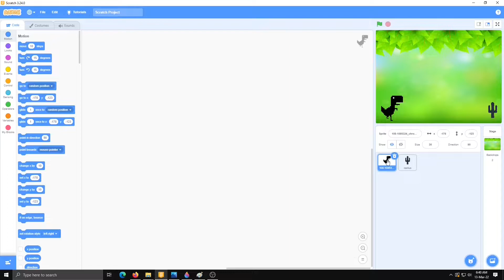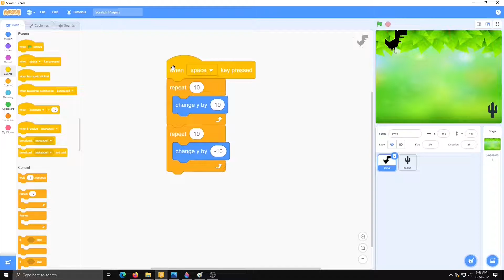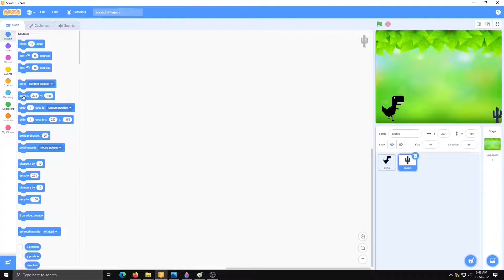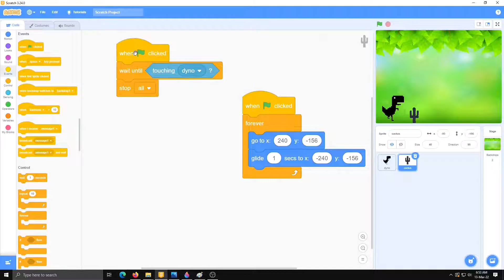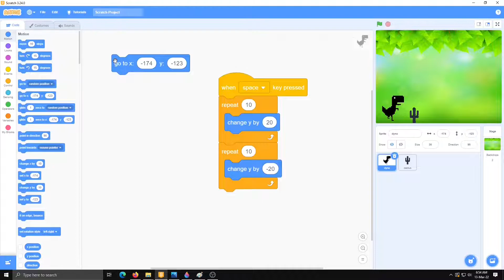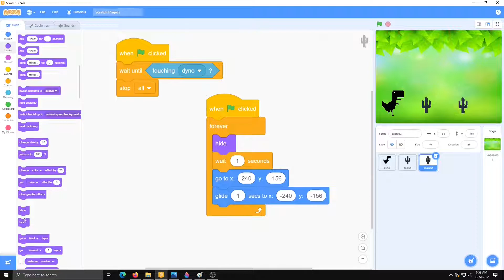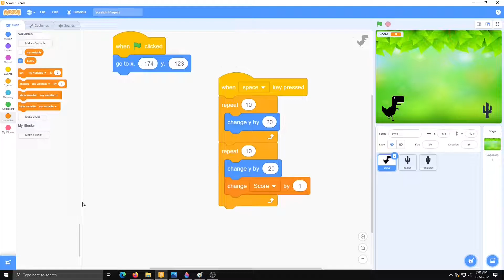Jumping Dinosaur Game Coding for kids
Dinosaur game in scratch
Scratch is a visual Programming language. We can make various games and cartoon animations. So lets see how we can make a Dino jump game in scratch.